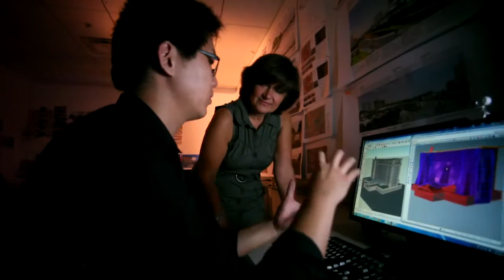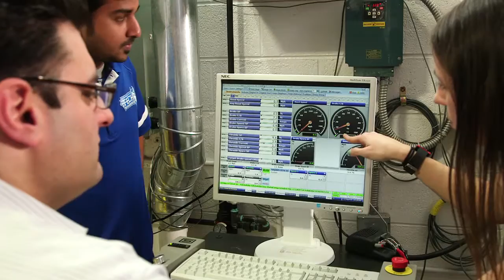Johnson Controls Partners with LTU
The world’s leading supplier of automotive batteries is partnering with Lawrence Tech to test and develop advanced battery systems aimed at helping automakers improve fuel economy and emissions.
The new Johnson Controls Vehicle Engineering Systems Lab, including a dynamometer, was unveiled in LTU's ARC on May 8. This video tells how the partnership began and how it will benefit LTU, our students, JCI, and the automotive industry.